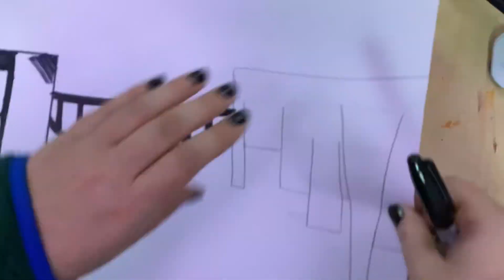2nd grade silhouette day 1 demo